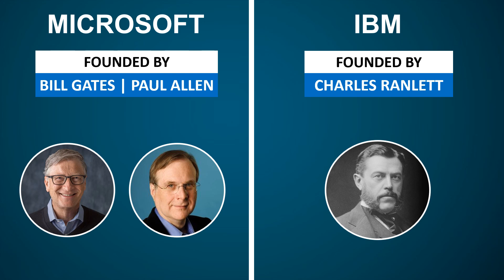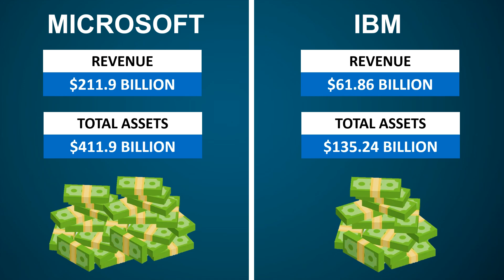Microsoft vs IBM | Company Comparison 2023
Microsoft Corporation is an American multinational technology company with headquarters in Redmond, Washington. It develops, manufactures, licenses, supports, and sells computer software, consumer electronics, personal computers, and related services.

The International Business Machines Corporation (IBM) is an American multinational technology corporation headquartered in Armonk, New York, with operations in over 171 countries. The company began in 1911, founded in Endicott, New York, by trust businessman Charles Ranlett Flint, as the Computing-Tabulating-Recording Company (CTR) and was renamed "International Business Machines" in 1924. IBM is incorporated in New York.

In this video we will put the big companies Microsoft and IBM face to face. Microsoft vs IBM compares different important features and we will find out which one is bigger.